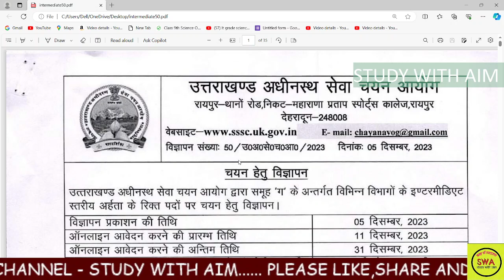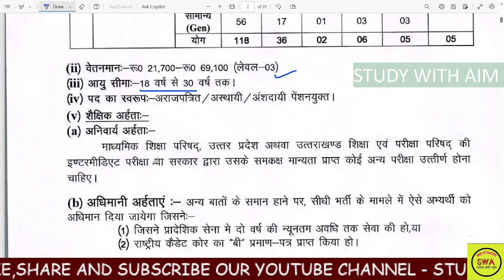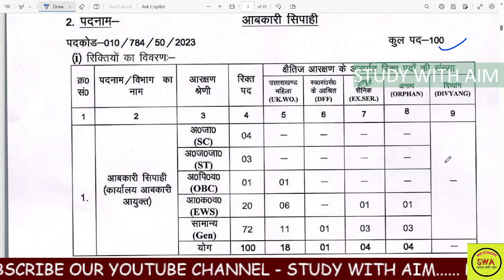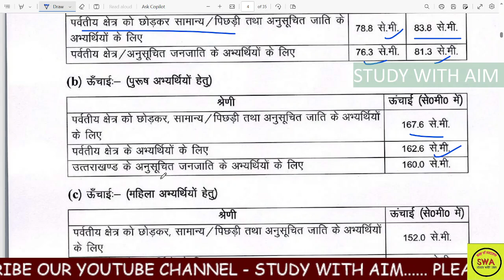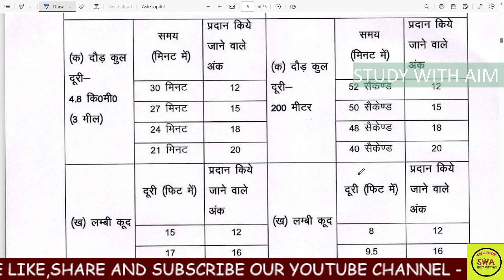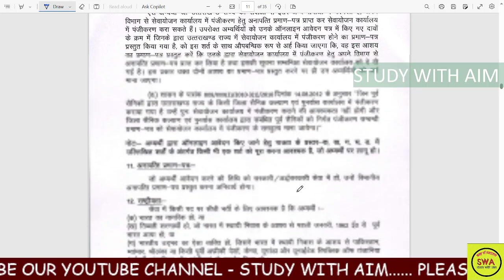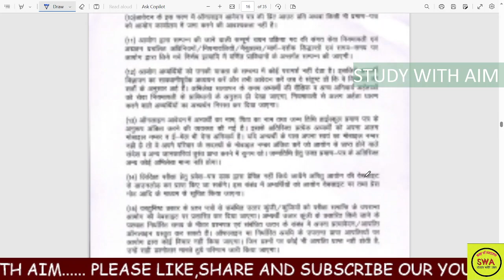UKSSSC New Vacancy2023||12वीं पास युवाओं के लिए निकली बंपर भर्ती ||Total Post-236